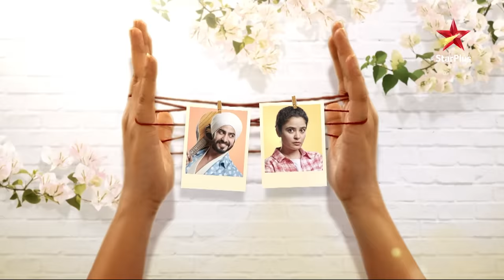Teri Meri Doriyaann | Kya Sahiba Ke Saath Bandhegi Veer Ki Dor?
Sahiba ki soch aur baatein jeetne lagi hain Veer ka dil. Kya Rabb ne milaayi hai inki doriyaann?

Dekhiye,
TeriMeriDoriyaann, aaj shaam 7 baje, StarPlus aur kabhi bhi Disney+ Hotstar par.